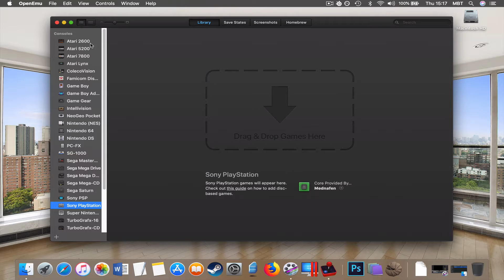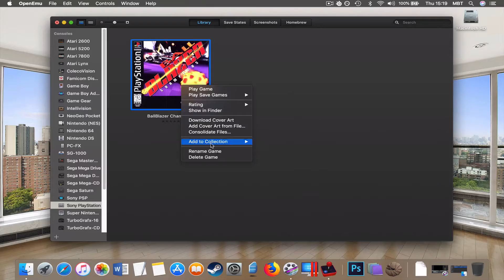BallBlazer Champions [PlayStation on MAC]